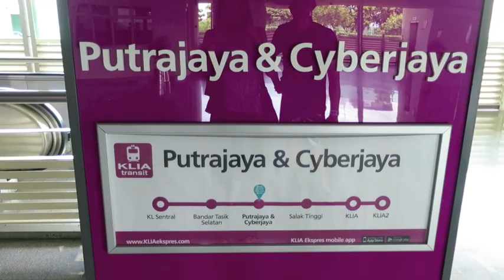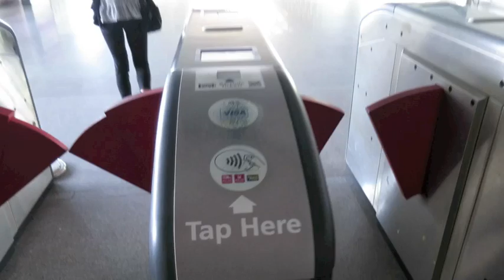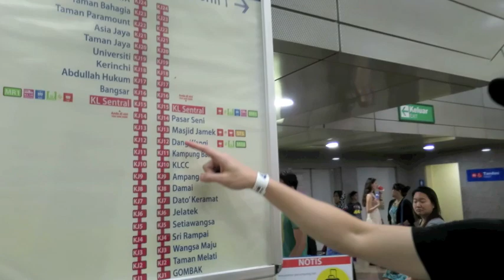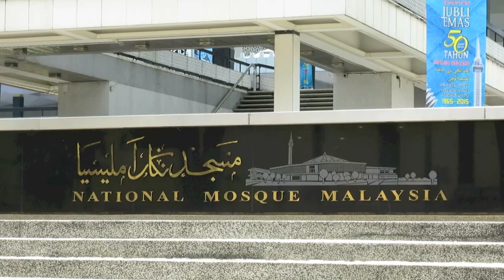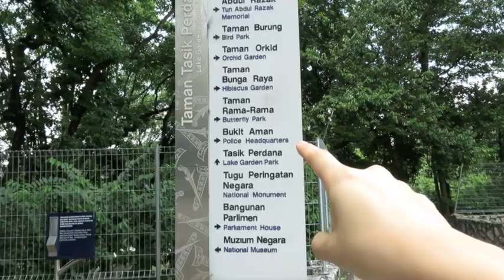Malaysia Vlog: Glo's 1st Time in KL! Botanical Garden & KLCC!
** Please expand the description box for itinerary & music details**

Glo caught an Air Asia red-eye flight from Shanghai to Kuala Lumpur to meet up with Tim in Malaysia, where he spent the previous two days preparing for his Ironman 70.3 triathlon race on Sunday, April 5th! We stayed at the Shangri-La Hotel in Putrajaya, which is a planned city situated about halfway between Kuala Lumpur and the International Airport. Putrajaya serves as the federal and administrative center of Malaysia, and it is also the race venue of the annual Ironman 70.3 Malaysia triathlon race.

After reuniting at the airport, Glo caught up on some sleep at the hotel while Tim went to the race village to check his bike in. Glo only intended on napping for a half hour or so but slept for hours until she forced herself out of bed at noon! Lol. Because Sunday, April 5th would be dedicated to the half Ironman race, Saturday the 4th was our only day to explore Kuala Lumpur together. In addition, this was Glo's first visit to Malaysia, so we wanted to take advantage!

We took a taxi from the Shangri-la to the Putrajaya Light Rail Station and caught the highly efficient KLIA (Kuala Lumpr International Airport) transit train to Kuala Lumpur Sentral Station. Tickets cost 9.50 MYR (Malaysian Ringit) one way from Putrajaya to Kuala Lumpur, and the train ride itself is about 20 minutes.

We then transferred and took the metro to Pasar Seni Station to explore the nearby Lake Gardens (aka. Perdana Botanical Garden) via the National Mosque. The park is fantastic! It's a very lush, tropical park with clear pathways and a beautiful lake to sit by and take in the natural solace of the place! When it's not too hot outside, we image the park would be perfect for long bike rides and runs!

After spending about two hours wandering around the park we caught a taxi to the KWC Fashion Mall, which was not quite what we expected. It's Kuala Lumpur's first mall, and unfortunately they don't offer a variety of shops. However, we were able to sit down and have a snack at Old Town White Coffee, where we also waited out a typical tropical thundershower which lasted for about 15 minutes. Afterwards we made our way to the Suria KLCC mall, which is located right next to the famous Petronas Towers. We strolled about and window shopped, enjoying the coolness of the air conditioned environment. For dinner, we went to the mall's food court where Glo had a popular Malaysian dish called Asam Laksa, which is a fish based soup served with noodles while Tim had barbeque chicken rice (x2!!!). We highly recommend both! The food court is located on the fourth floor of Suria KLCC. ;)

After dinner we took a quick stroll outside to view the Petronas Towers at night. The towers were wonderfully lit up against the night sky! We had to cut our city tour short because Tim had to get back to Putrajaya to rest and sleep before his triathlon the next day!

Our visit to KL was rather short, but this preview has Glo wanting more! :) In particular, we've heard a lot of great things about Malacca as a day trip from KL and Langkawi when we have more time to venture outside the capital.

Happy travels! :D